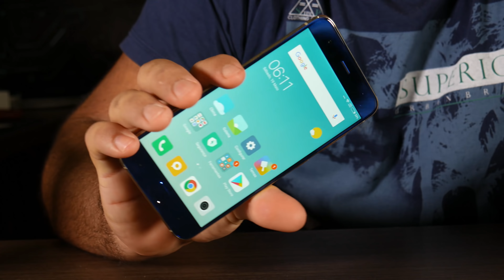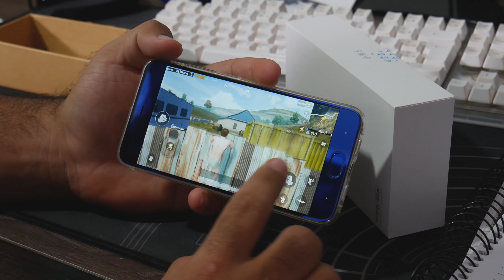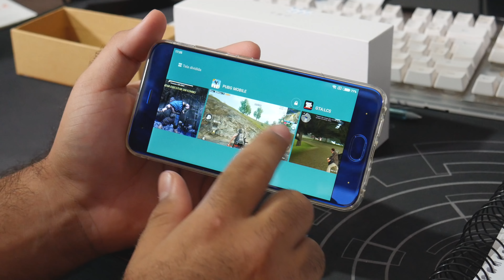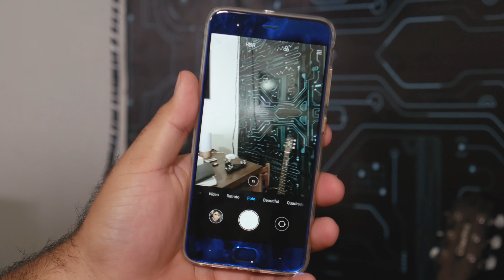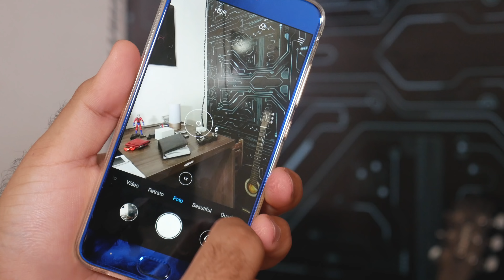Esse foi esquecido, e hoje está barato, com preço de intermediário - Xiaomi Mi6 | Versão MAIS BONITA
(Todos os links são para versões que funcionam perfeitamente)
É a versão internacional, e funciona pra todo mundo muito bem. O meu está 100% tranquilo.

HONOR 6X EM PROMOÇÃO (R$570)

Link dos produtos em GRANDES promoções:

Meu tablet lenovo p8 (R$468)

Cupom - XM-activity01 (funcionando)

Redmi Note 5A 3gb+32gb (R$455)
Cupom - XM-activity04 (funcionando)

Redmi 5 plus 4gb+64gb (R$663)

Gimbal Zhiyun Smooth Q 3-axis (R$407)

Meu controle PUBG (já em promoção)

Links de onde comprar os aparelhos tops pra rodar pubg no máximo:
Oneplus:

Smartphones Tops de linha que recomendo:

Mi6 (Versão mais top, branco) (R$1600)

Mi6 (top de linha e barato) (R$1400)

Outros modelos, do mais barato ao mais caro!

Redmi 5 (display infinito) (R$486)

Redmi 5 Plus (display infinito) (R$721)

Mi mix 2 (sedução total) (R$1750)